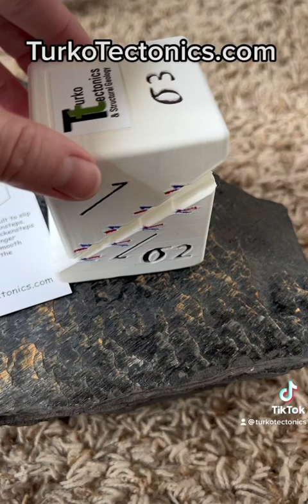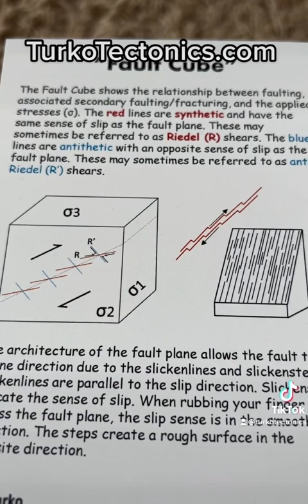How to use a Fault Cube from Turko Tectonics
Faults Cubes and Andy Cubes are available on TurkoTectonics.com